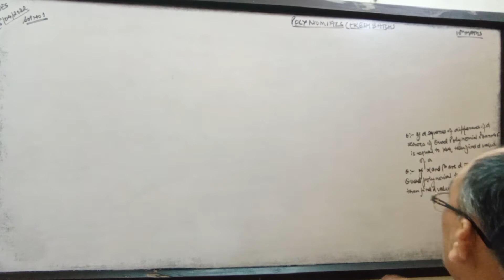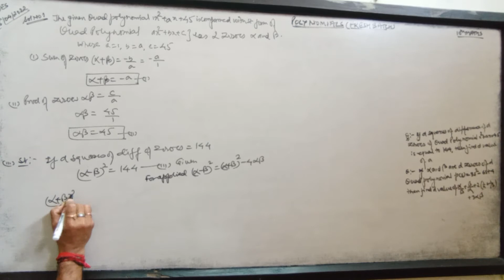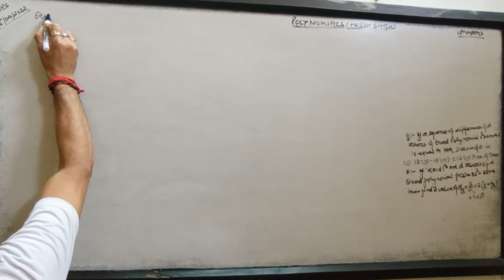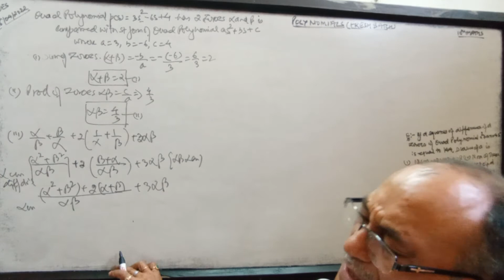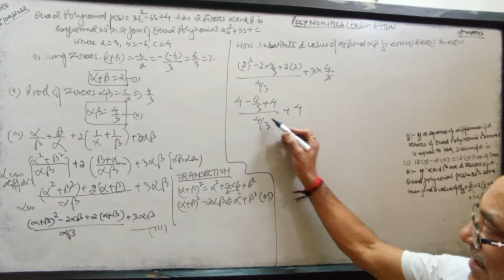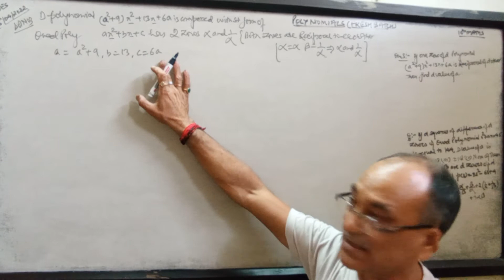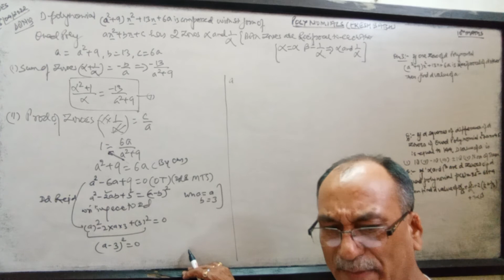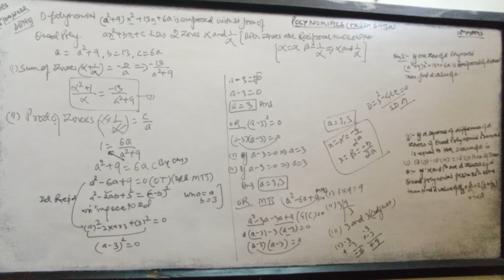Polynomials,10th Maths (🍃💦 batch, board Qs,one zero is reciprocal to other, find out ?sent comments.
dearest👶👧👦 u understand ur own range for gaining knowledge and to qualify d competitive exams.Thanks.